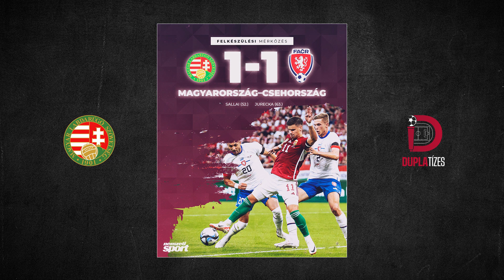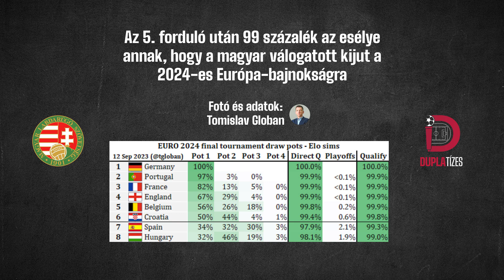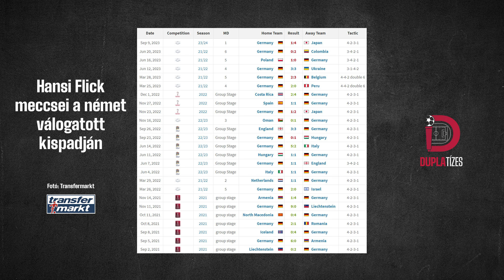99%, hogy a magyar válogatott ott lesz az Eb-n; Neymar megelőzte Pelét | DUPLA TÍZES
Az adás fő témáját a magyar válogatott 2–1-es szerbiai győzelme adta, de a válogatott szünet alkalmából szóba került Neymar Jr. gólrekordja és Hansi Flick menesztése is a német válogatott éléről.

00:00 - MECCSKIBESZÉLŐ
09:01 - A HÉT LEGJEI
21:55 - KVÍZ
26:55 - MECCSELŐZETES
30:31 - MERÉSZ TIPPEK

A Dupla Tízes a Nemzeti Sport nemzetközi futballal foglalkozó podcastje, amelyben Cselőtei Márk és Lendvai Martin hétről hétre kivesézi, mi történt a labdarúgás világában. Meccskibeszélők, légiósok, átigazolások és kvízjátékok minden szerdán.

Műsorvezetők: Cselőtei Márk, Lendvai Martin
Grafika: Dócs Ákos, Kőfalvi Dániel, Varga Zoltán